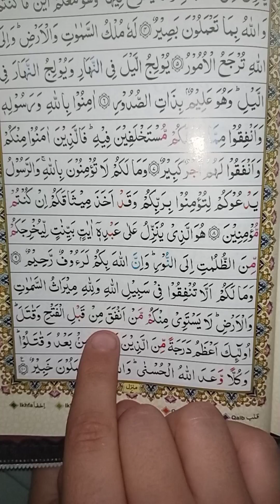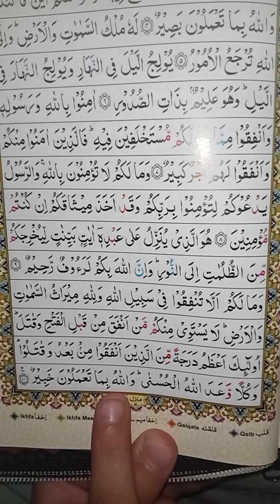Surah Al Hadeed Roku 1/سورۃ الحدیدہ رکوع 1 /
Surah Al Hadeed Roku 1/سورۃ الحدیدہ رکوع 1 / qari nasih

Assalamo alaikom my all brother's and sisters

Topic : Surah Al Hadeed Roku 1
Channel name : Qari Nasih
Owner name : Hussain ahmad
Voice : Qari Hussain ahmad nasih
quran
surah
surah hadeed full
surah al hadid
surah hadeed
surah hadid
hadeed
hadeed surah
surah al hadeed
surah al-hadeed
057 surah al hadeed
al quran surah
surah hadeed complete
surah hadeed recitation
surah hadid tilawat
tilawat e quran surah al hadid
quran recitation
surah al hadeed abdulbasit
holy quran recitation
surah al-hadid
surah hadid full
suran hadeed pani pati tilawat
surah hadid qirat,al quran
holy quran
7adeed
sleep quran
कुरान सूरह सूरह हदीद पूरा सूरह अल हदीद सूरह हदीद सूरह हदीद हदीद हदीद सूरह सूरह अल हदीद सूरह अल-हदीद 057 सूरह अल हदीद अल कुरान सूरह सूरह हदीद पूरा सूरह हदीद पाठ सूरह हदीद तिलावत तिलावत ए कुरान सूरह अल हदीद कुरान पाठ सूरह अल हदीद अब्दुलबासित  पवित्र क़ुरान सस्वर पाठ सूरह अल-हदीद सूरह हदीद पूर्ण सूरन हदीद पानी पति तिलावत सूरह हदीद क़िरात, अल क़ुरान पवित्र क़ुरान 7आदिद नींद क़ुरान
قرآن
 سورہ
 مکمل سورہ حدید
 سورہ الحدید
 سورہ حدید
 سورہ حدید
 حدید
 سورہ حدید
 سورہ الحدید
 سورۃ الحدید
 057 سورہ الحدید
 سورہ القرآن
 سورہ حدید مکمل
 سورہ حدید کی تلاوت
 سورہ حدیث تلاوات
 تلاوت قرآن سورۃ الحدید
 قرآن کی تلاوت
 سورۃ الحدید عبدالباسط
 قرآن پاک کی تلاوت
 سورہ الحدید
 مکمل سورہ حدید
 سورن حدید پانی پتی تلاوات
 سورہ حدید قرات، القرآن
 قران مجید
 7adeed
 سوئے قرآن
quraan
 suurad
 suuradda xadeed oo buuxda
 suuratu al xadiid
 suuradda xadeed
 suuradda xadiid
 xadeed
 xadeed surah
 suuratu al xadeed
 suuradda al-xadeed
 057 suuratu al xadeed
 al quran surah
 suuradda xadeed oo dhamaystiran
 suuratu xadeed akhrin
 suuratu xadiid tilawat
 tilawat e quran surah al xadiid
 quraanka kariimka
 suuratu al xadeed abdulbasit
 quraanka kariimka ah
 suuradda al-xadiid
 suurad xadiid buuxa
 suuratu xadiis qirat,al quran
 quraanka kariimka ah
 7aad
 quran hurdo
Qur'on
 sura
 hadid surasi to'liq
 hadid surasi
 hadid surasi
 hadid surasi
 hadid
 hadis surasi
 al-hadid surasi
 al-hadid surasi
 057 Hadid surasi
 Qur'on surasi
 hadid surasi tugallandi
 hadid surasi tilovati
 hadid tilavot surasi
 tilavot e quron hadid surasi
 qur'on tilovati
 al-hadid abdulbosit surasi
 muqaddas quroni karim tilovati
 al-hadid surasi
 hadid surasi to'liq
 suran hadid pani pati tilawat
 hadid qirot surasi, Qur'oni karim
 muqaddas qur'on
 7dod
 uyqu qur'on

________,,,,,,,💚❤Thank you❤💚,,,,,,, ______